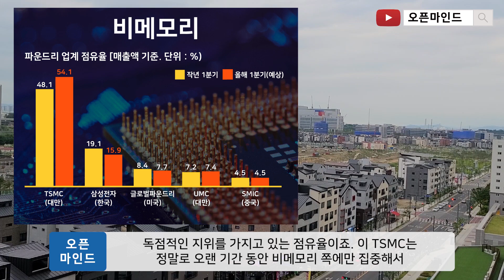평택고덕국제신도시에 큰 영향을 주는 삼성반도체!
평택시 고덕신도시와 접경되어 있는 삼성 반도체는
평택에 너무나 큰 영향을 주고 있습니다.
삼성전자에서는 반도체 시장에서 비메모리까지
세계 1등으로 장악하겠다는 발표를 했는데요,
삼성 반도체 평택 캠퍼스 2공장에 파운드리를
생산하겠다고 밝혔습니다!

부동산 교육을 다시 시작합니다!
부동산과 토지에 관한 권리를 분석하고, 좋은 토지를
매입하기를 원하시는 분은 지금 신청하세요~!
일시 : 토요일 오전 10시
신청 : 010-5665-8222